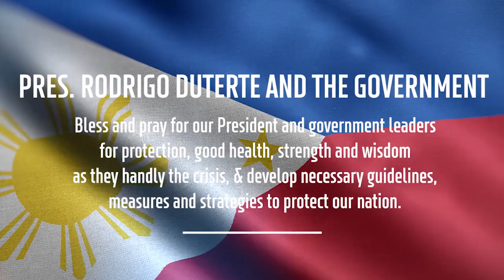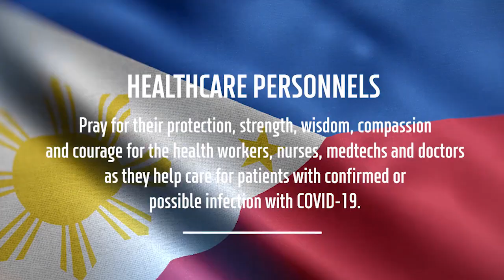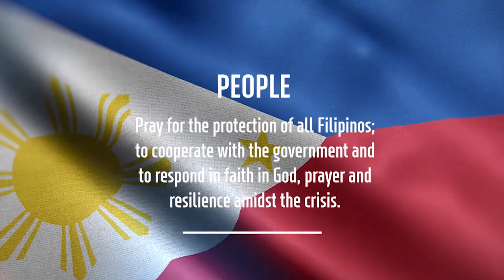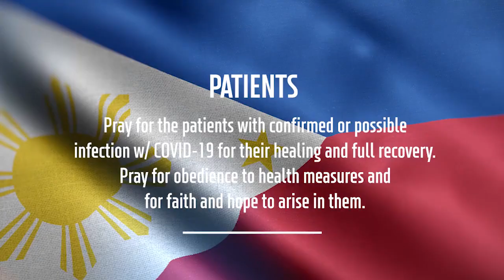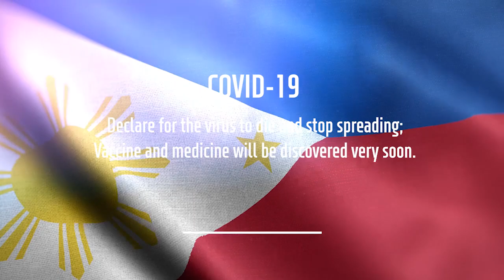Happy Church Sunday Service Online | April 11, 2021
Join us for our Online Sunday Service with Ps. Lita Aleman, our Happy Church Pagadian Senior Pastor.

⛪️ To support the ministry of Happy Church Pagadian and invest into the lives of others through giving, you may extend thru Online Banking:
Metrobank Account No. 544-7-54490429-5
Account Name : Estrellita Aleman or Roxan Visitacion
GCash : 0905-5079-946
🙏 If you need prayer or want to share your testimony, you may send a Private message via Facebook.
† If you have made a decision to follow Jesus or want to learn more about Him, please send us a Private Message via Facebook.